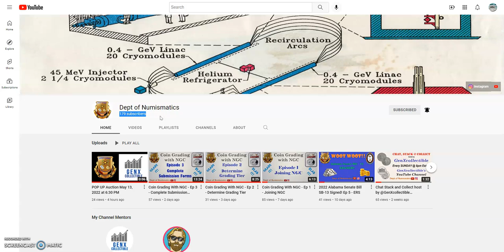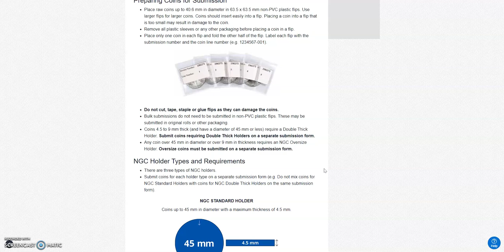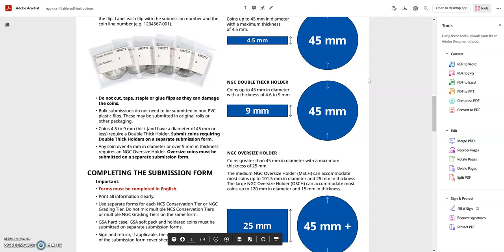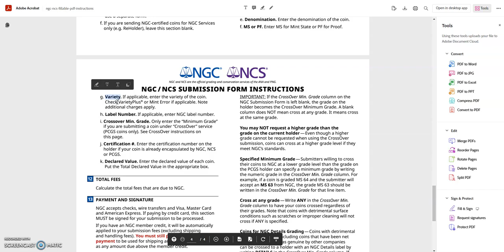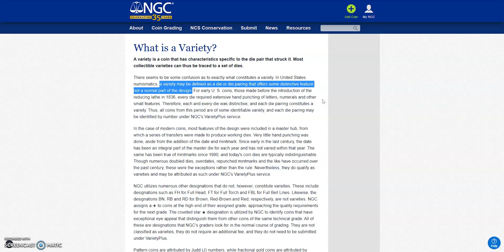Coin Grading With NGC - Ep 4 - Prepare and Send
Welcome to The Department of Numismatics - Special Video Series - Coin Grading With NGC. This special video series will document my first time submitting coins for grading. We'll follow the process along from becoming a member of NGC to shipping the coins out to NGC. By capturing each step of the process, this video series will provide insight on the steps an individual takes for NGC to grade their coins.

Episode 4 - Prepare and Send. In this episode, we prepare the coins for grading, prep the paperwork, box them up...and off they go...Let's hope for grade 70s!

Thanks for the love and support as we grow this channel together, with the goals of sharing knowledge and experience, as well as fostering friendship and fellowship!

JP's Corner for all of your coin and currency collecting supplies and accessories, $10 off coupon on your first order:

Mailing address:
DoN-ERS
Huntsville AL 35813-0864